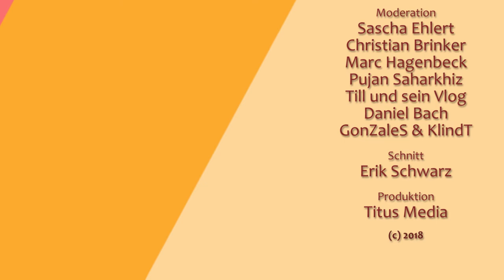WEEKLY - Das Beste aus einer Woche Daily | 01. - 05. August